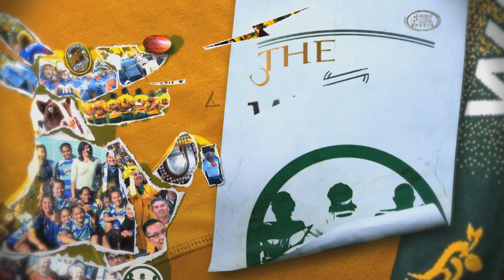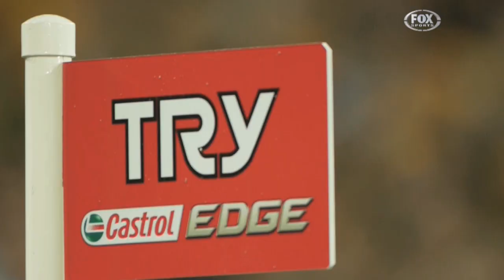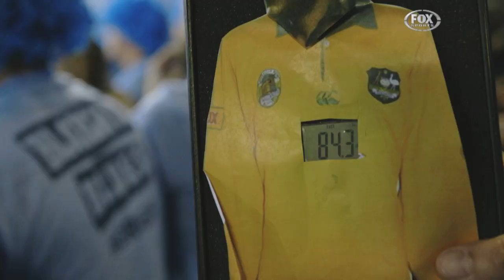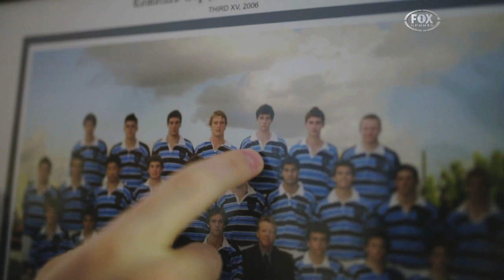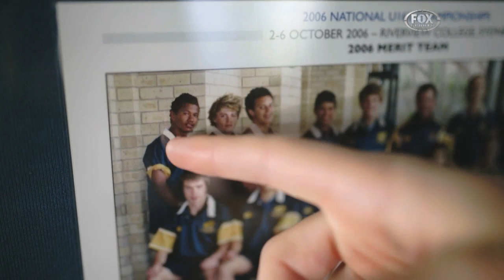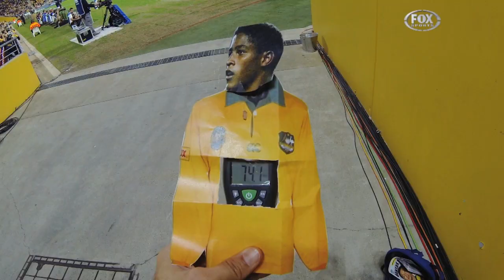Fox Rugby: The Call of the Wallaby (Episode 3)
'The Call of the Wallaby' is a 6-part Rugby Doco being screened on Fox Sports. See it Tuesday, 7pm on Fox Sports 1.